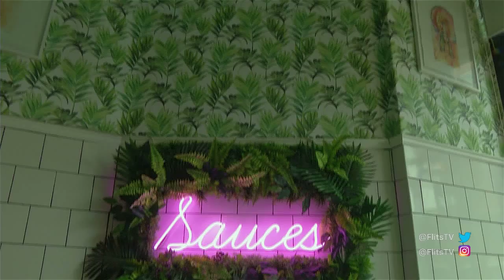FLITS: Raptor Room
Kaapse kosliefhebbers hoef nie droëbek te bly sit terwyl ons in Johannesburg uit-eet nie. Raptor Room is ‘n gewilde nuwe restaurant en kuierplek in Kaapstad waar Jurrasic Park en Pinterest mekaar ontmoet. Kom ons gaan kyk na hulle unieke kombinasie van Instagram-vriendelike kos en dinosourus-dekor.